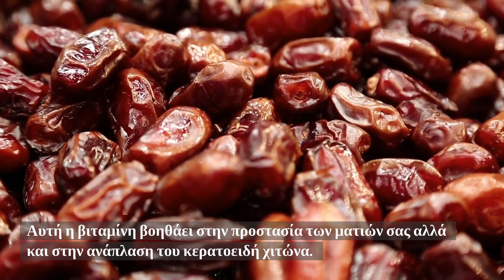Η Κατανάλωση Τριών Χουρμάδων Κάθε Μέρα Κάνει Απίστευτα Πράγματα Στο Σώμα Σας!